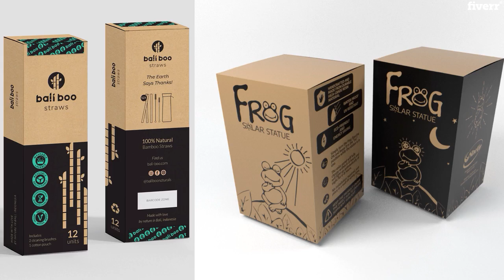Design packaging box or label for amazon or print ready